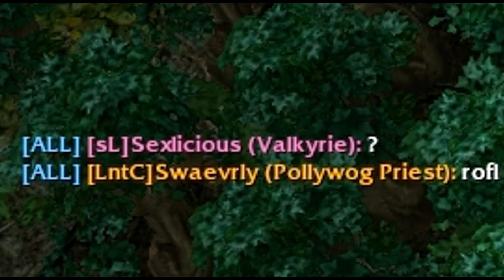LNTC Presents: Lntc Minisode "We Just Made History"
LNtc Presents the most amazing hon glitch of all time